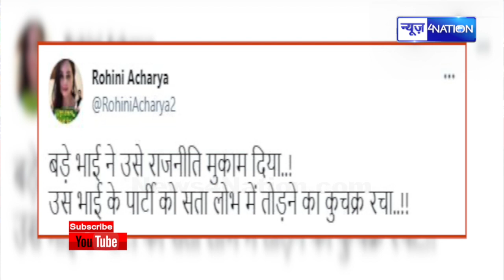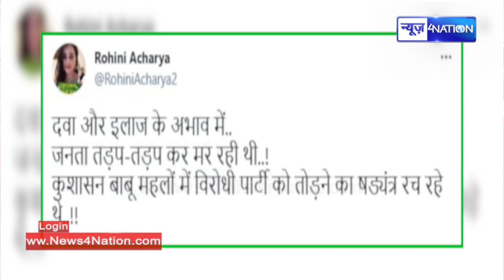Tejashwi Yadav की दीदी Rohini Acharya ने Chirag Paswan को लेकर कह दी बड़ी बात सुनिए | News4Nation